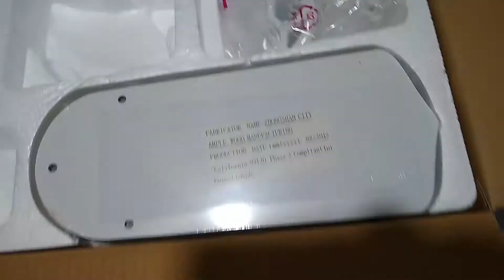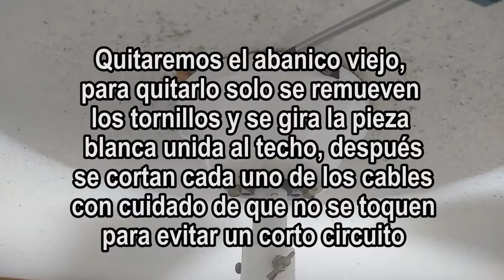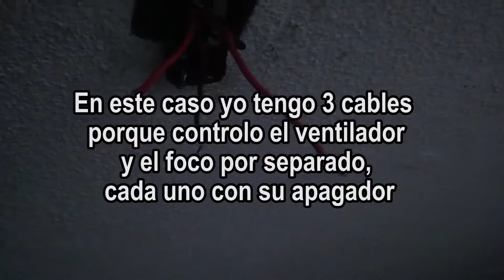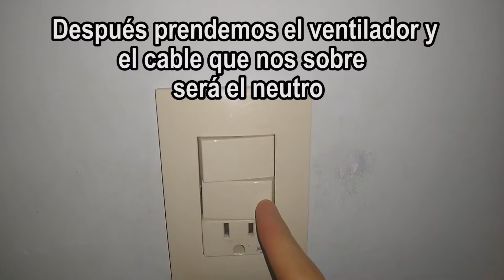Instala tu abanico y foco por separado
Este canal fue creado con la finalidad de agradecer a toda la comunidad de Internet y YouTube pues ¿Cuántas veces no has resuelto un problema buscando información en Internet? no te pediré que te suscribas a mi canal ni que le des like, me gustaría que apoyaras a la comunidad subiendo un vídeo donde compartas algún conocimiento valioso o técnica que sea de utilidad para que todos podamos crecer, sin más te mando un cordial saludo c:

Aviso: Todos los vídeos subidos en este canal son hechos con la intención de entretener.